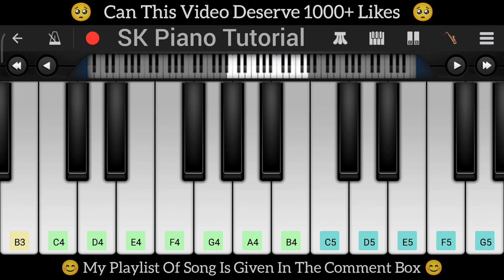Abrar’s Entry - Jamal Kudu 🎵(Cover + Tutorial) 🎹 | Animal | Perfect Piano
📌 ABOUT ME:

Welcome to this piano tutorial for Just "Jamal Kudu" from the movie Animal. This video is perfect for those looking to learn how to play "Jamal Kudu" on piano. Whether you’re searching for "Jamal Kudu piano," "Jamal Kudu on piano," or "Jamal Kudu piano tutorial," this guide will help you master the song on your piano or keyboard.

In this tutorial, you'll also learn how to play "Jamal Kudu" using the "Walk Band" and "Perfect Piano" apps. If you're interested in "Jamal Kudu Walk Band" or "Jamal Kudu Perfect Piano," this video covers those aspects as well. For those using a keyboard, we have tips on playing the "Jamal Kudu song on keyboard" too.

To get the best results, use the "Perfect Piano" app available in your app store. You can adjust the playback speed in the YouTube player settings (bottom corner on a computer or the three-dot menu on a mobile device).